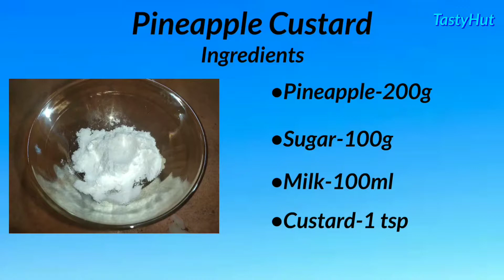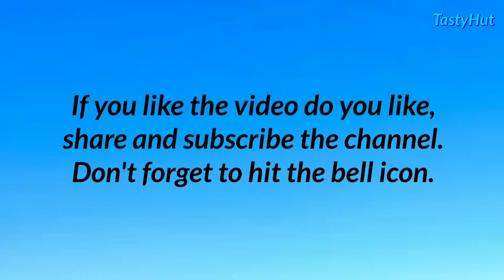Make Pineapple Custard At Home | Easy Recipe || Tasty Hut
Ingredients:
•Pineapple-200g
•Milk          -100ml
•Custard    -1 tsp
•Sugar        -100g

Easy and Quick way to make tasty Pineapple Custard at home.

Recipe by Sheeba I V
Cooking                   : Gowri Nandana S S
Intro                          :Jomon Joseph
Camera & Editing   :Ananthan S S